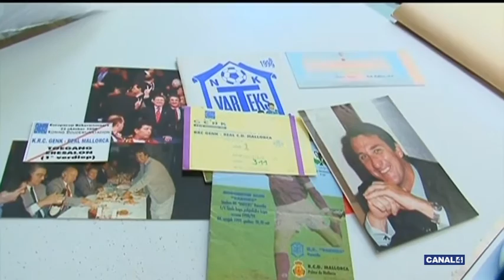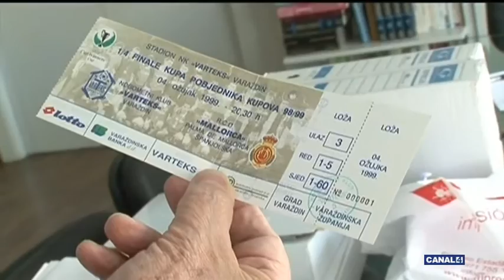Guillem Reynés, ex presidente del Real Mallorca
Guillem Reynés, ex presidente del Real Mallorca, y miembro de la comisión del Centenari interviene en Fora de Joc de Canal 4 TV